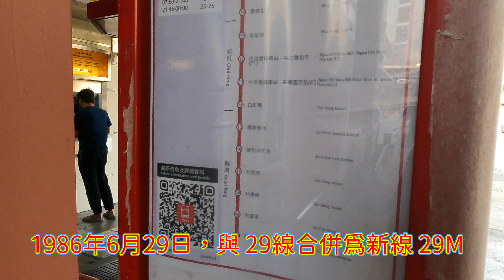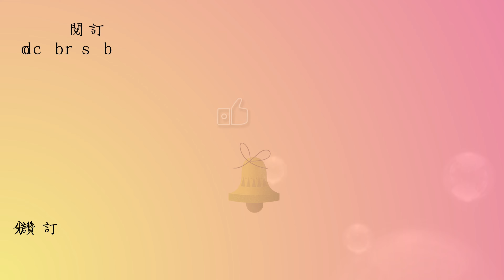【我們的循環線】EP33 九巴 29M 順利 ↺ 新蒲崗 (4K影片)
路線：1 (正常路線)
用車營辦商：九巴
車牌：TV5952
車隊編號：ATENU834
車型：Dennis Trident E500 Turbo 12m
字軌：
倍速：10
1. 80's Vampire Car Chase - Sir Cubworth
2. How The Years Go By - Global Genius

版權聲明：

章節Check point：
00:00